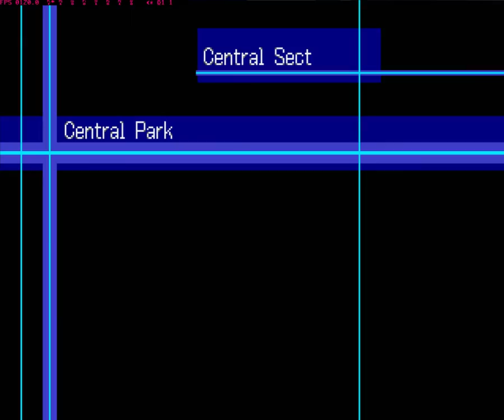DW3 Part15 Ameratsu server, contacting the resistance in mirage tower